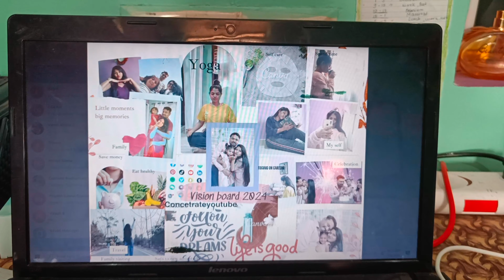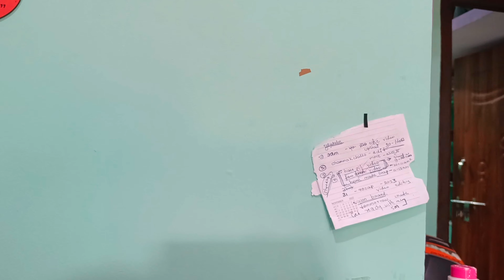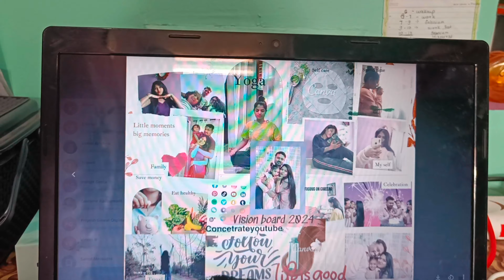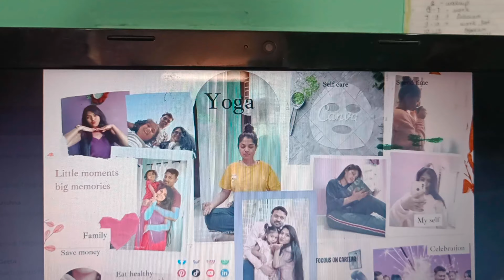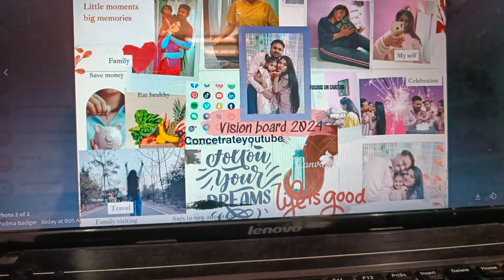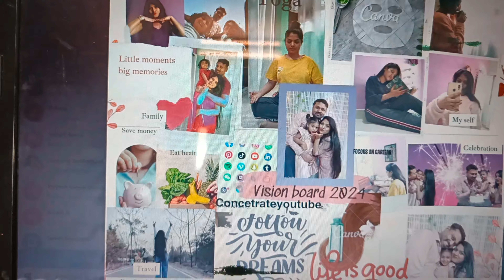2024 vision board|| how to change your life in a year